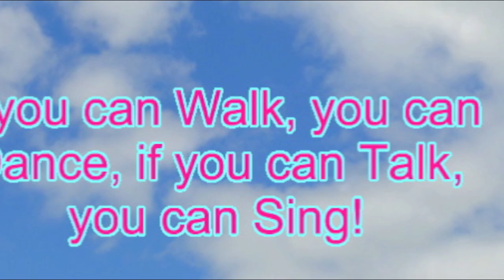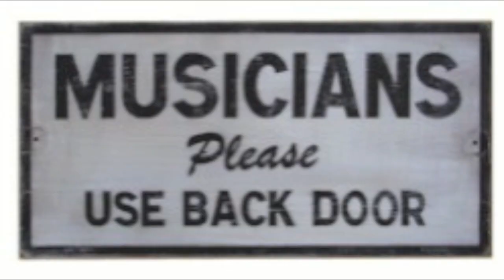Anyone Can Sing.....Including You